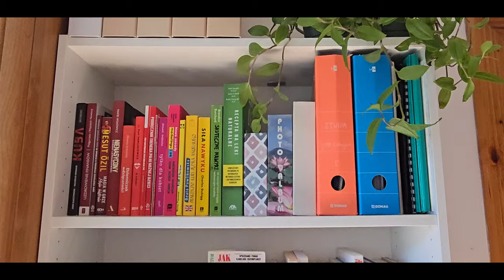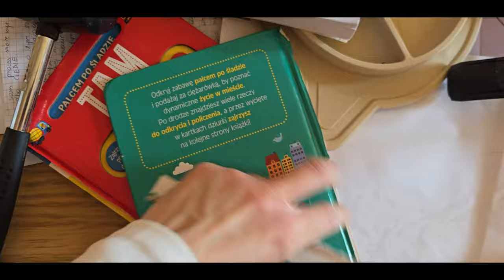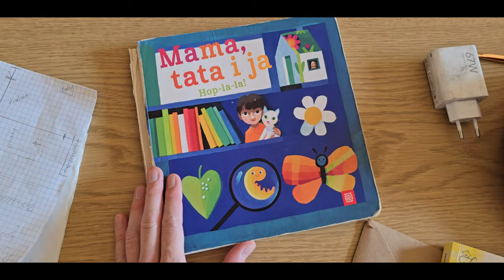ODGRACAM MIESZKANIE #1: regał, zabawki synka, niespodzianka dla Męża, zakupy w PEPCO | Thereska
01:36 - 02:15 Podcast
02:15 - 02:52 najlepsza HERBATA na jesień
02:52 - 03:56 czytamy PUCIA
03:56 - 04:32 ogarniamy się!
04:32 - 06:12 co chcę dzisiaj zrobić
06:12 - 07:08 moja cera się poprawia!
07:08 - 10:42 Decluttering/Odgracanie regału i nie tylko
10:42 - 14:26 Obiad, niespodzianka dla Matiego
14:26 - 14:47 Pogotowie Książkowe
14:47 - 15:39 Czas dla Taty, my - out!
15:39 - 16:53 mini haul z PEPCO